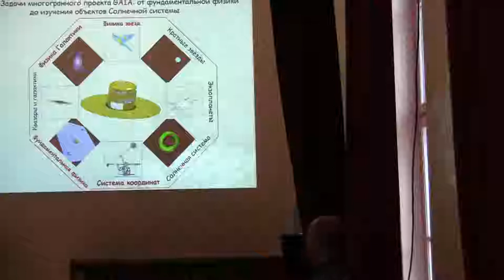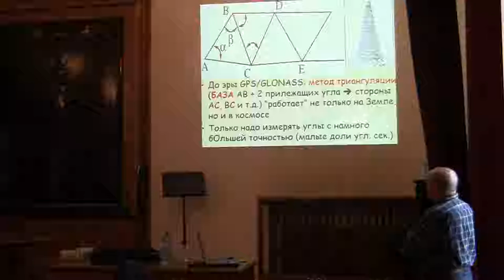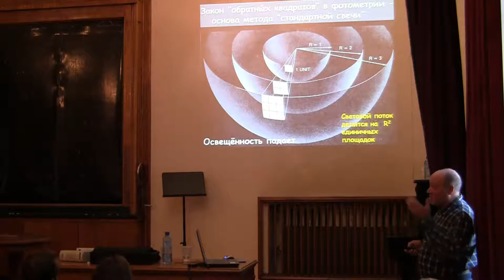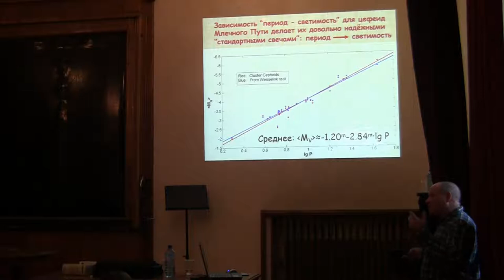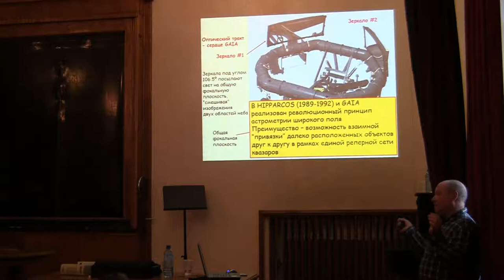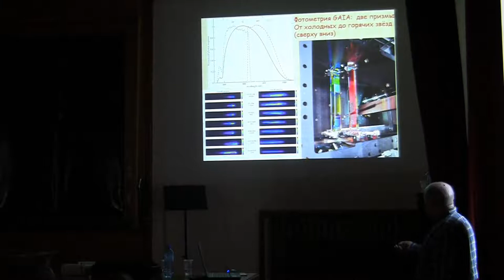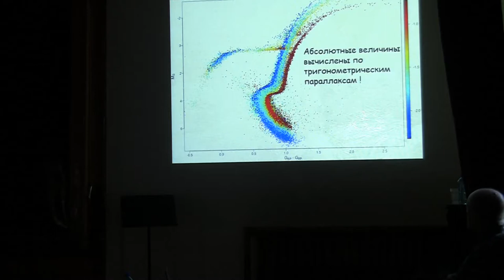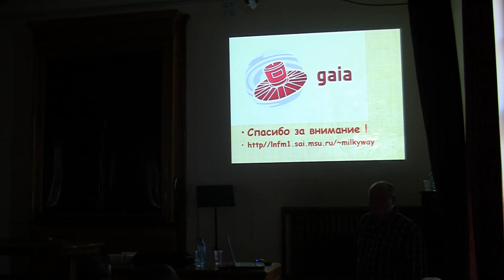Алексей Сергеевич Расторгуев — «GAIA: шаг к новой астрономии»